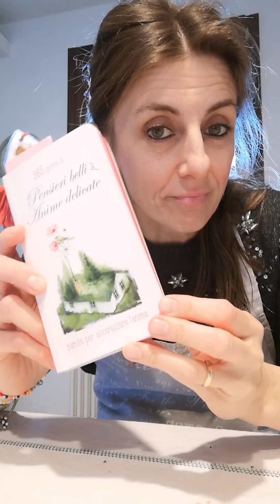Focaccia morbida al latte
Prepareremo insieme una focaccia morbidissima in pochissime mosse!